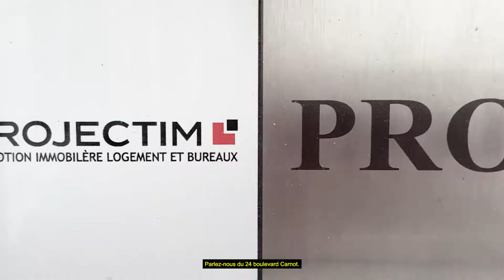Rencontre avec Projectim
Nos joueuses vont à la rencontre de nos partenaires privés et publics pour découvrir davantage leur entreprise.

Pour cet épisode, Vanessa s'est rendue dans les locaux de PROJECTIM à Lille pour rencontrer Philippe DEPASSE.